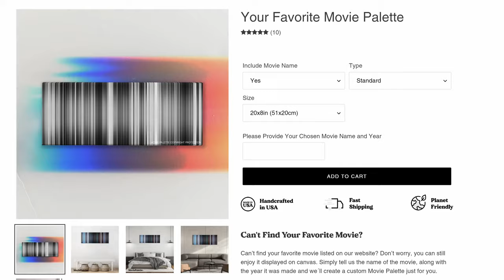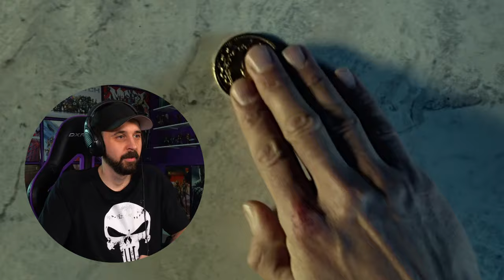The Best Action Movie EVER, Period! JOHN WICK REACTION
Join me for my John Wick Reaction! If you are interested in a Movie Palette then the link below will take you there, be sure to use the code NEWFIE15 to get a 15% Discount and to help support this channel.